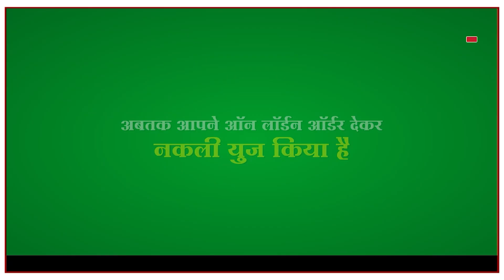यवतमाळ-महसूल भवन येथे पुनरिक्षण कार्यक्रमांतर्गत राजकीय पक्षांची बैठक || 15 AUG 2024